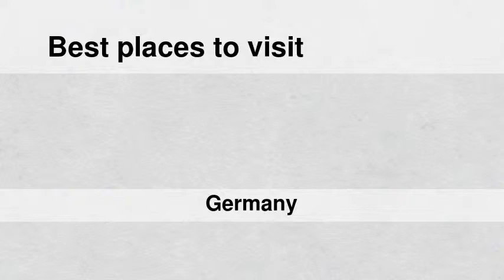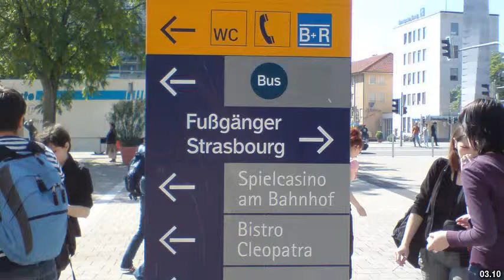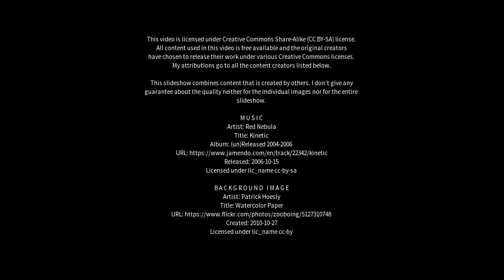Best places to visit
Best places to visit - Zell am Harmersbach (Germany) Best places to visit - Slideshows from all over the world - City trips, nature pictures, etc.